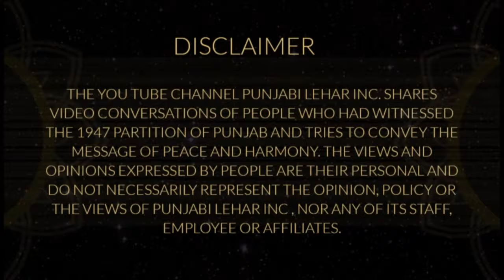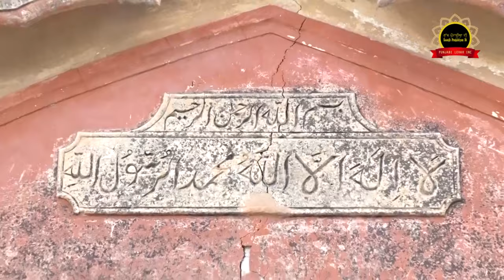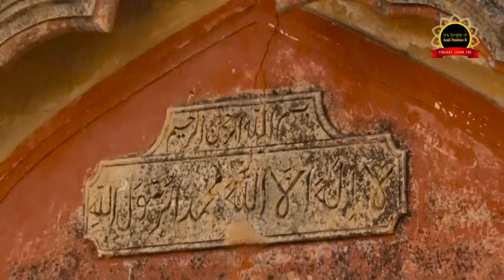Story Of Village Kamal Wala (Tehsil. Fazilika) Distt. Firozepur (Punjab) - Punjabi Lehar INC Sanjha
Story Of Village Kamal Wala (Tehsil. Zora) Distt. Firozepur (Punjab) - Punjabi Lehar INC Sanjha
Village..Kamal Wala
Tehsil.. Fazilika
Distt.. Firozepur (Punjab)

Producer...Surjit Singh Hothi
Director...Balwinder Singh Pakhoke
Host...TEJWANT CHABBA
Camera ... Jagtar Singh (Sunny)
Editor ... Deepak Gupta

shares video conversations of people
who had witnessed the 1947 partition of Punjab and tries to convey the
message of peace and harmony. The views and opinions expressed by people
are their personal and do not Necessarily represent the opinion, policy or